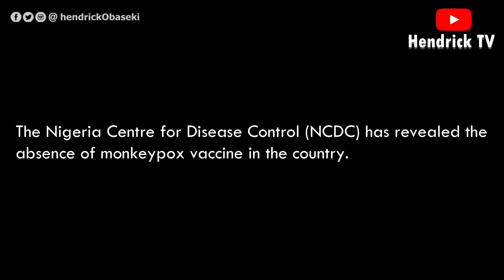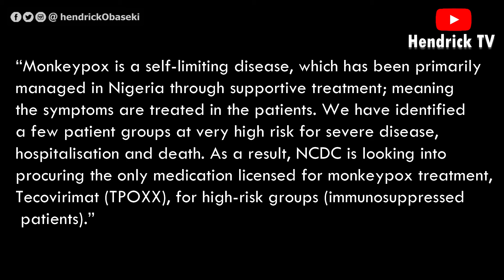No monkeypox vaccines in Nigeria - NCDC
The Nigeria Centre for Disease Control (NCDC) has revealed the absence of monkeypox vaccine in the country.

The agency stated this in response to concerns that the ongoing monkeypox pandemic might become more fatal, as vaccines, treatments and tests are unavailable in much of the world, especially Africa .

A report published, last week, by The New York Times showed that African countries don’t have monkeypox vaccines, treatments and tests.

But on Sunday, September 18, the Director General, NCDC, Dr. Ifedayo Adetifa, said: “The NCDC has testing and genomic sequencing capacity for monkeypox at our National Reference Laboratory (NRL), Abuja. Monkeypox diagnostic capacity is also being rolled out at Central Public Health Laboratory, Lagos, a campus of the NRL, as a first step to increasing access to testing, given a large number of cases in 2022.

“There are currently no vaccines available in the country. But official requests have been made to the World Health Organisation (WHO) and the United States for available vaccines (second or third generation).”

“Monkeypox is a self-limiting disease, which has been primarily managed in Nigeria through supportive treatment; meaning the symptoms are treated in the patients. We have identified a few patient groups at very high risk for severe disease, hospitalisation and death. As a result, NCDC is looking into procuring the only medication licensed for monkeypox treatment, Tecovirimat (TPOXX), for high-risk groups (immunosuppressed patients).”

On implications of the absence of vaccines and treatment for monkeypox in Nigeria and indeed Africa, Adetifa  said NCDC’s priority is to procure a therapeutic option to offer those at high risk of severe symptoms, hospitalisation and death, given its local epidemiology and experience.